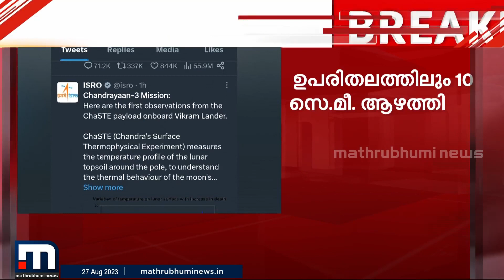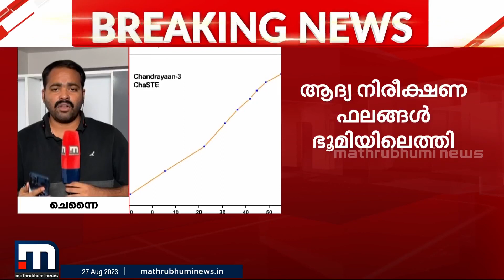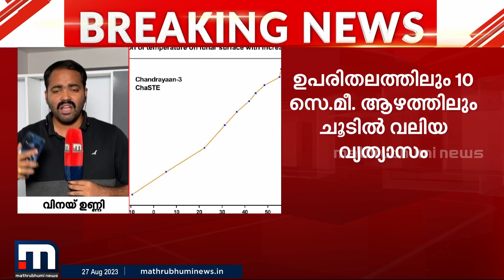ചന്ദ്രോപരിതലം കുഴിച്ച് 'വിക്ര'ത്തിന്റെ പഠനം; ആദ്യ നിരീക്ഷണ ഫലങ്ങൾ ഭൂമിയിലെത്തി | Chandrayaan 3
ചന്ദ്രോപരിതലം കുഴിച്ച് 'വിക്ര'ത്തിന്റെ പഠനം; ആദ്യ നിരീക്ഷണ ഫലങ്ങൾ ഭൂമിയിലെത്തി

Happy viewing!